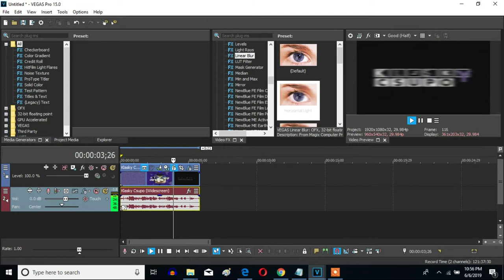How To Make L-Major 54 On Sony Vegas Pro (New Effect)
Let's learn how to make L-Major 54 on Vegas Pro. A new effect I made.